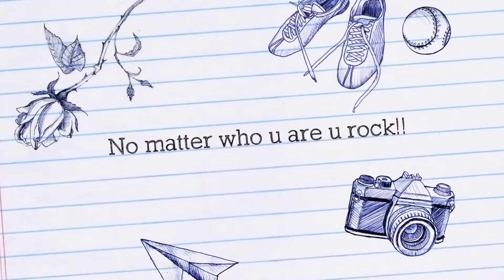Expectation vs REALITY